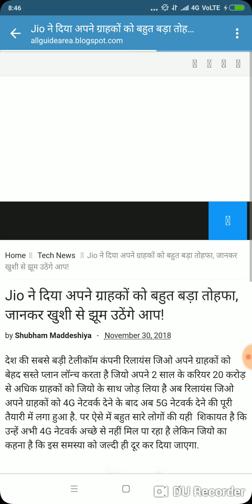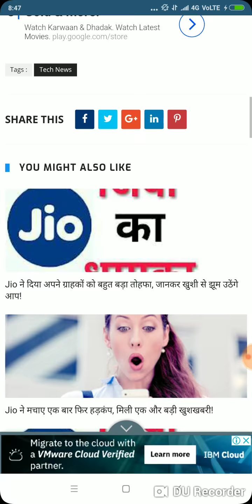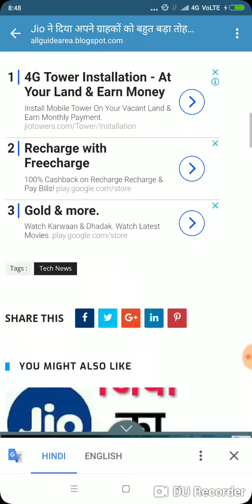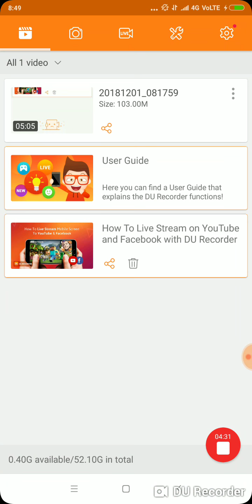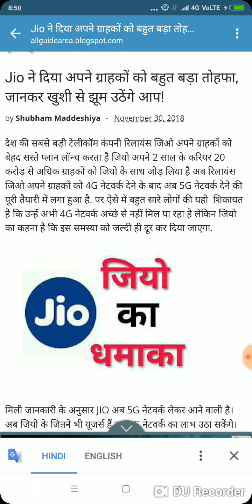Jio ने दिया अपने ग्राहकों को बहुत बड़ा तोहफा, जानकर खुशी से झूम उठेंगे आप! JIO अब 5G नेटवर्क. 5G सिम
Jio ने दिया अपने ग्राहकों को बहुत बड़ा तोहफा, जानकर खुशी से झूम उठेंगे आप! JIO अब 5G नेटवर्क. 5G सिम की कीमत मात्र 20 Rs. Rupaay .
Watch Some More interesting Videos from My channel